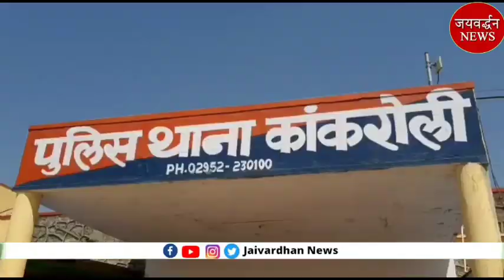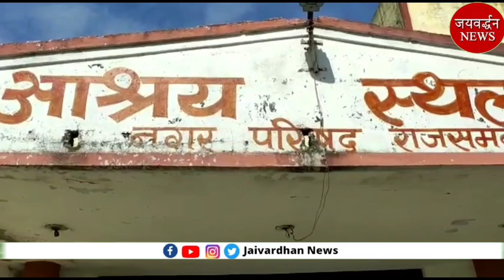राजसमंद में धर्म स्थल पर तोड़फोड़ के बाद विवाद | Jaivardhan News | मौके पर पुलिस तैनात